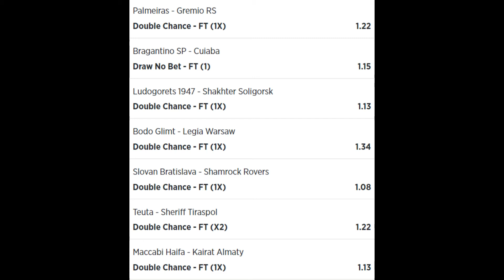Jeral Betting Tips 07 07 2021 - football betting tips high success rate